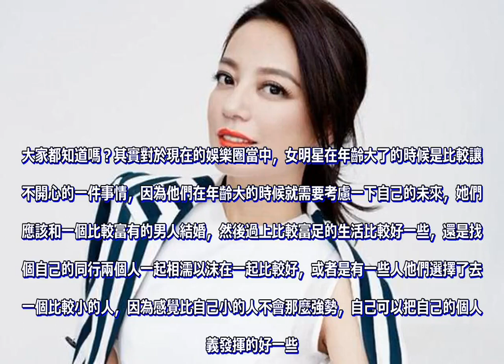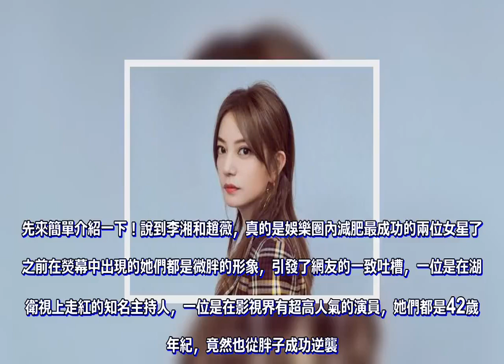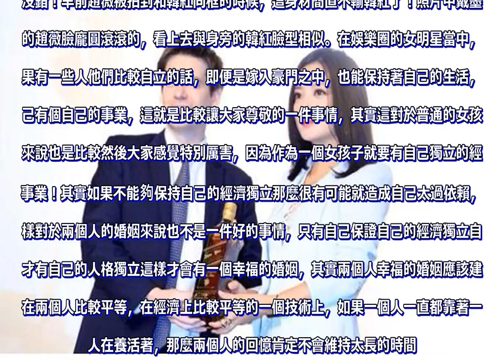赵薇揭示了成功减肥的秘诀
大家都知道嗎？其實對於現在的娛樂圈當中，女明星在年齡大了的時候是比較讓人不開心的一件事情，因為他們在年齡大的時候就需要考慮一下自己的未來，她們是應該和一個比較富有的男人結婚，然後過上比較富足的生活比較好一些，還是找一個自己的同行兩個人一起相濡以沫在一起比較好，或者是有一些人他們選擇了去找一個比較小的人，因為感覺比自己小的人不會那麼強勢，自己可以把自己的個人主義發揮的好一些。先來簡單介紹一下！說到李湘和趙薇，真的是娛樂圈內減肥最成功的兩位女星了，之前在熒幕中出現的她們都是微胖的形象，引發了網友的一致吐槽，一位是在湖南衛視上走紅的知名主持人，一位是在影視界有超高人氣的演員，她們都是42歲的年紀，竟然也從胖子成功逆襲。沒錯！早前趙薇被拍到和韓紅同框的時候，這身材簡直不輸韓紅了！照片中戴墨鏡的趙薇臉龐圓滾滾的，看上去與身旁的韓紅臉型相似。在娛樂圈的女明星當中，如果有一些人他們比較自立的話，即便是嫁入豪門之中，也能保持著自己的生活，自己有個自己的事業，這就是比較讓大家尊敬的一件事情，其實這對於普通的女孩子來說也是比較然後大家感覺特別厲害，因為作為一個女孩子就要有自己獨立的經濟事業！其實如果不能夠保持自己的經濟獨立那麼很有可能就造成自己太過依賴，這樣對於兩個人的婚姻來說也不是一件好的事情，只有自己保證自己的經濟獨立自己才有自己的人格獨立這樣才會有一個幸福的婚姻，其實兩個人幸福的婚姻應該建立在兩個人比較平等，在經濟上比較平等的一個技術上，如果一個人一直都靠著一個人在養活著，那麼兩個人的回憶肯定不會維持太長的時間。總而言之，崇尚「心理健康，萬事大吉」的趙薇偏愛瑜伽，因為它對調節內分泌有很大作用。她說：「我不指望用這個減肥，但由於瑜伽能使心靈得到凈化，我打算有時間要好好地練習一下。」此外，不拍戲時的趙薇還可以一整天都待在高爾夫球場上，既能鍛鍊身體，又能放鬆神經。